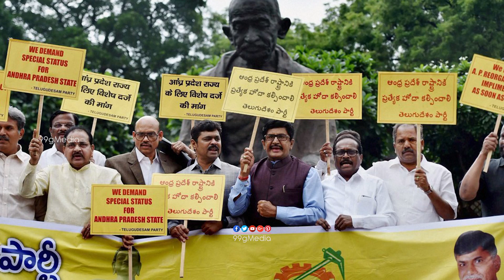CM Chandrababu Naidu Teleconference With TDP MPs Over AP Demands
Watch, CM Chandrababu Naidu Teleconference With TDP MPs Over AP Demands